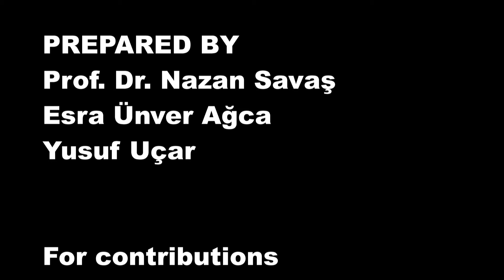Hatay Gastronimisi Brezilya'da keşkir dolması